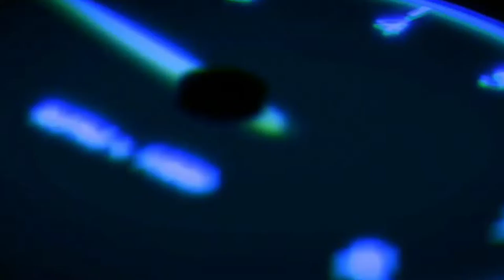Game Night | Valentines Special | S2 E2